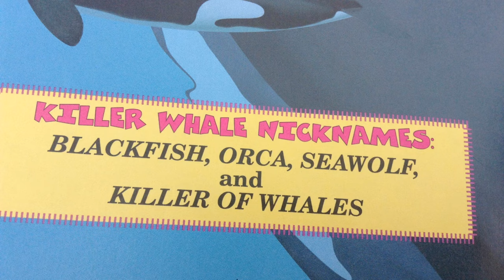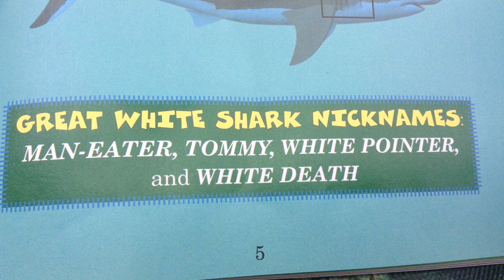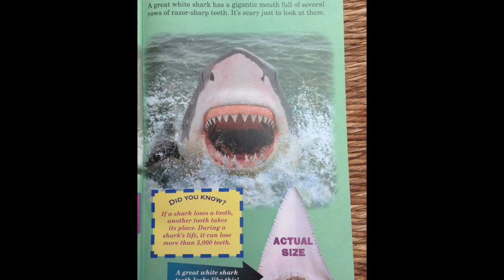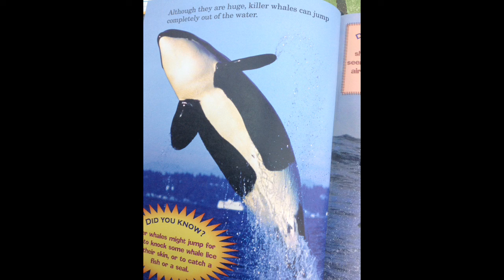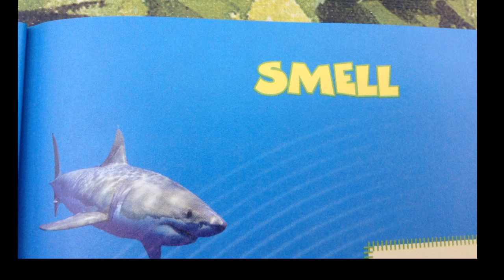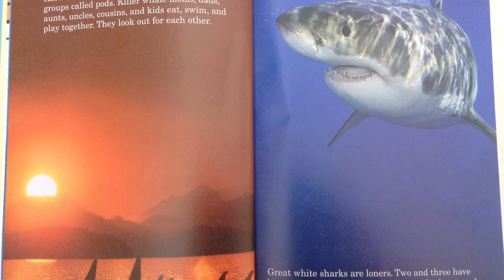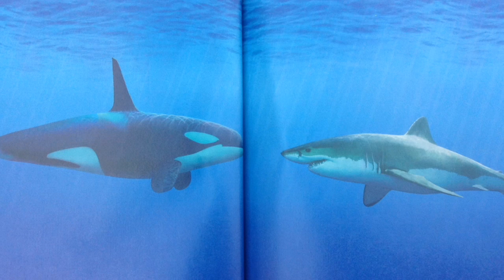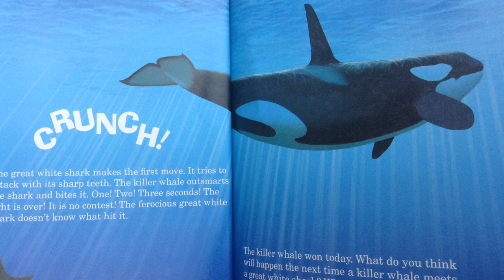Who Would Win: Great white shark vs. killer whale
This is my first read aloud for my channel. I hope you enjoy.